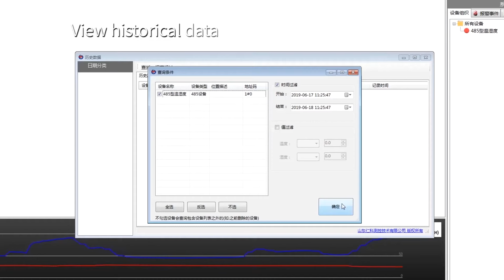Digital duct temperature and humidity sensor with LCD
This lcd duct temperature sensor is an upgraded version of the RS-WS-*-9TH duct temperature sensor. It has an LCD display that can display the measured temperature and humidity values in real-time.